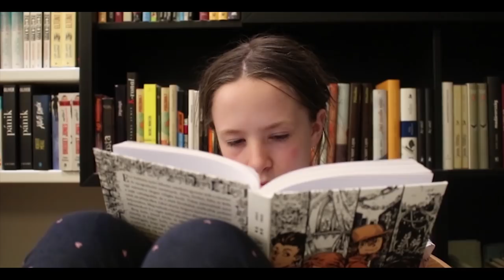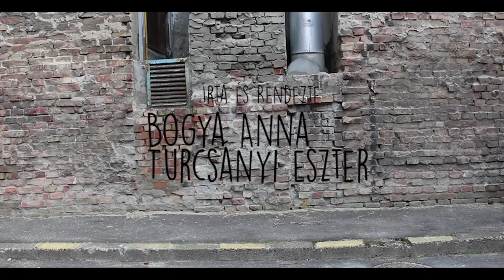Az új lány - Bogya Anna és Turcsányi Eszter filmje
Szuper kisfilm ötleted van, de nem tudod megvalósítani? Fogd a mobilt és forgass velünk! A Filmjátszó 10-16 éves gyerekeknek tart filmes, animációs foglalkozásokat. Jelentkezz gyerek filmes foglalkozásra itt

Az új lány

Szereplők:
Turcsányi Eszter
Bogya Anna
Kisnémet Kinga
Iván Masa

Írta és rendezte:
Bogya Anna és Turcsányi Eszter

Hangmérnök:
Weider Leó

Operatőr:
Krajcsovics Dénes

A Filmjátszó tanárai:
Lakos Nóra
Haragonics Sára
Somogyi György
Füredi Marcell
Ascher Károly

Filmjátszó 2018. Pagony